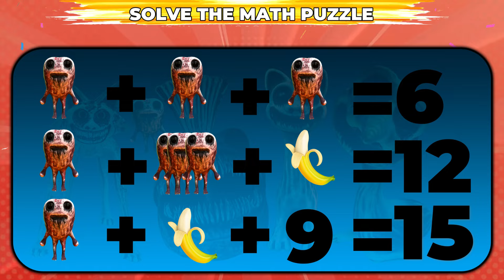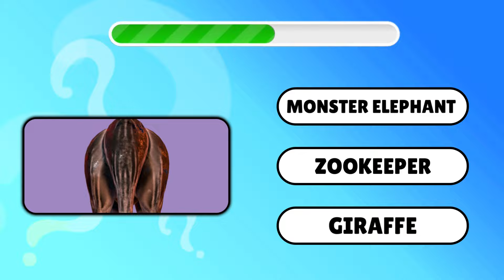😍Guess The Emoji...! Sheriff Toadster🤠Smile Cat😸Syringeon🐙Zookeeper🦒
Characters used in the video:
Sir Dadadoo, Sheriff Toadster, Monster Rabbit, Zookeeper,
Syringeon, Watermelon, Naughtified Nabnaleena, Smile Cat,
Banbaleena, Nabnab, Jumbo Josh, Monster Bear, Slime,
Monster Bittergiggle, Giant Fish, Monster Elephant